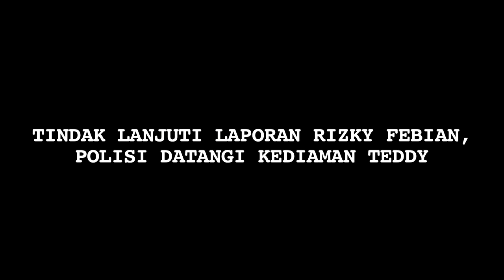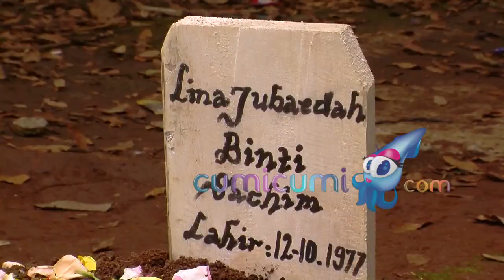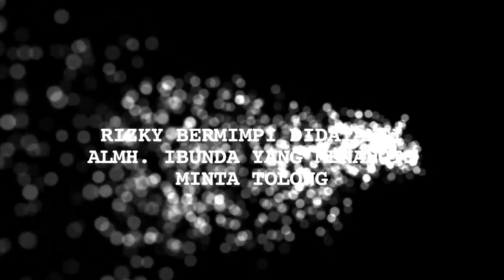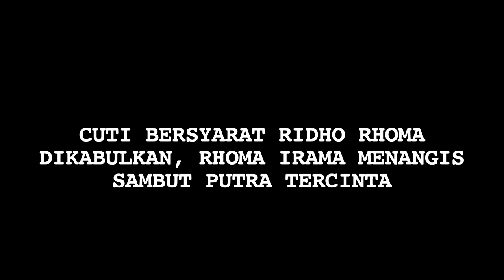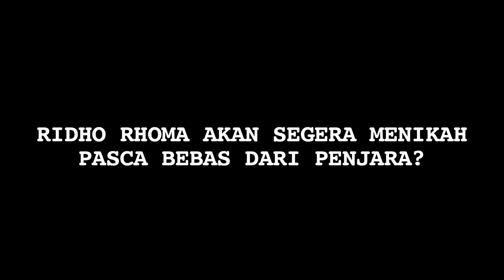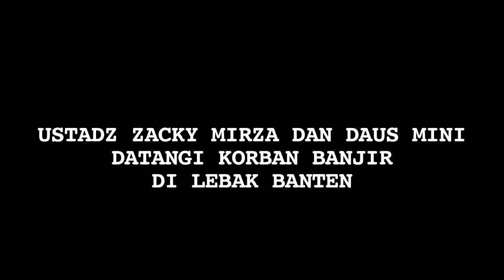Polisi Datangi Rumah Teddy Terkait Laporan Rizky Febian, Ridho Rhoma Bebas - Cumicam 09 Januari 2020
Rizky Febian Ridho Rhoma